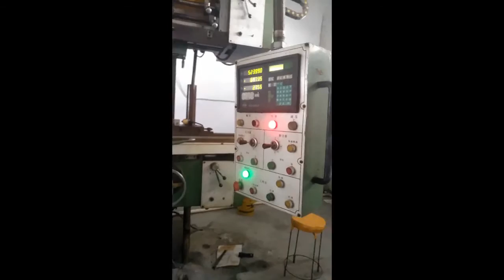PDC Cutter in Abrasive-Resistance Rate Test Video --- diamondwk.com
Polycrystalline diamond compact PDC cutter is mainly made of diamond powder and cobalt metal powder.
- Our connect feature is mesh, it is very strong, not easy to take off.
- working in 24 hours, no stop until working layer used up
- Diameter range :  8 - 19 mm
  Total Thickness range : 3 - 19mm
  PDC working layer thickness: 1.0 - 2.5mm
- Processed by cobalt-based bond,  high temperature, high pressure.
- Advantage: 100% good feedback, every lot PDC must be tested in working life (abrasive-resistant rate), high temperature resistant, high pressure resistant.

Advantages of PDC :
    1  With the feature of high working efficiency, smooth surface
    2  Advanced technics and strict process control
    3  Long lifespan and stable performance
    4  Competitive price and superior quality
    5  Excellent service

Application :
1. For oil drilling
2.For water well drilling
3.For geological drilling
4.For coal drilling
5.For hard material drilling